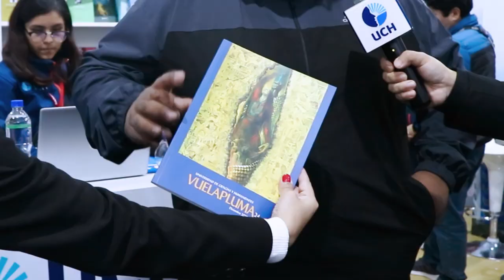La Universidad de Ciencias y Humanidades (UCH) se hace presente en la Feria Internacional del Libro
¡La Universidad de Ciencias y Humanidades (UCH) se hace presente en la Feria Internacional del Libro de Lima 2024! 🎉 Estuvimos con el creador de contenido de la Biblioteca de Merlín, Merlín Chumbi, quien destacó la importancia de la Feria, no solo como un lugar de venta de libros, sino como un espacio cultural vibrante que inspira a los visitantes a explorar y descubrir nuevos conocimientos. Resaltó la valiosa producción académica de las universidades, que refleja el compromiso con la generación de conocimiento y el enriquecimiento cultural.

📍 Recuerda que estamos ubicados en el stand #72.